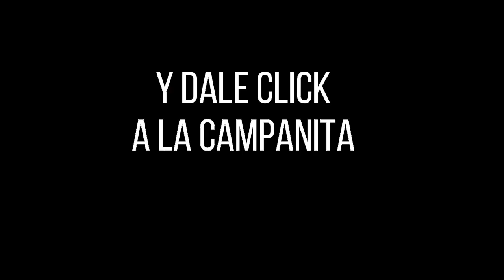LOTERÍA DEL TOLIMA Resultado del LUNES 28 de marzo de 2022 PREMIO MAYOR Y PREMIOS SECOS ✅🥇🔥💰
Hola buenas noches, te presentamos los resultados de las loterías y chances en Colombia, vamos con el Resultado para la Lotería del TOLIMA del LUNES 28 de marzo de 2022.

el Resultado lotería de Cundinamarca Lunes 28 de marzo de 2022
Resultado lotería del Tolima lunes 28 de marzo de 2022
Resultado sorteo Chontico LUNES 28 de marzo de 2022